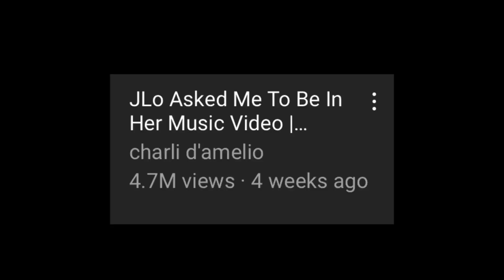TikTokers Should Stay On TikTok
get ready for them to take over youtube some day boys and girls